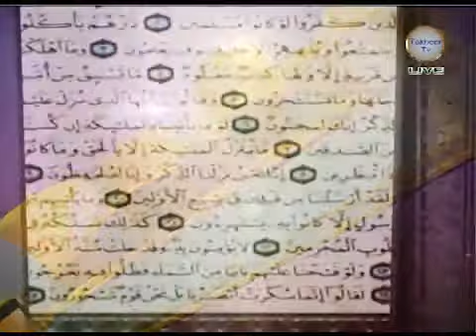Sachi Baat. Takbeer Tv. Allah ki Bargah men Hazri key Aa'daab.Part:3.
Suffah Foundation presents Takbeer Tv programe Sachi Baat Part:3. A talk by Shaykh Umar Hayat Qadri Chairman Suffah Foundation with Sahibzada Sayyid Asad Ali Shah Jilani.  Topic: Allah ki Bargah men Hazri key Aa'daab.